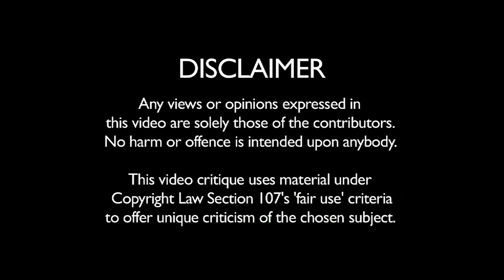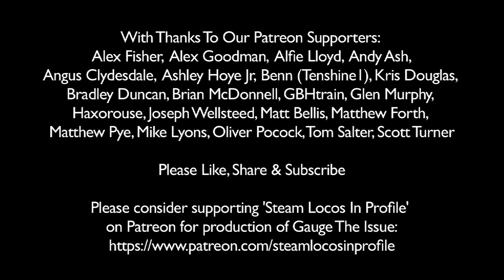GAUGE THE ISSUE: The Most Important GTI In The World EVER!